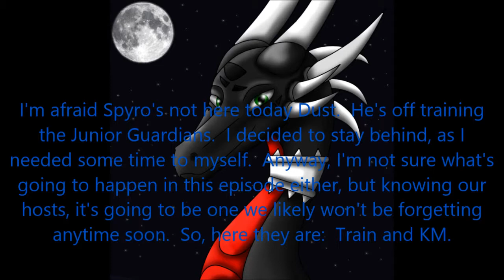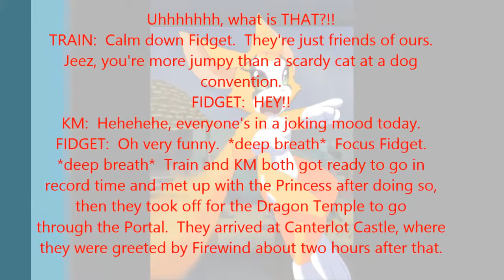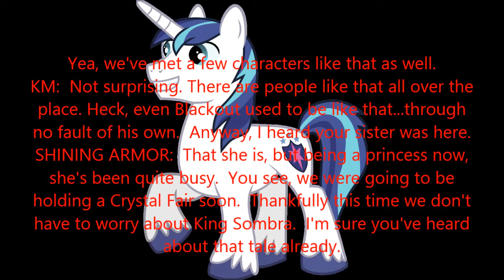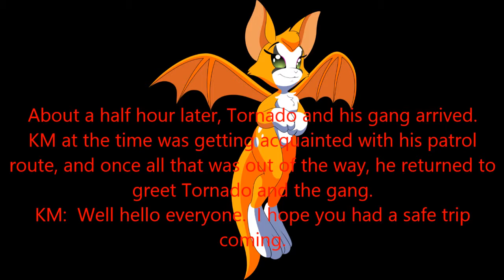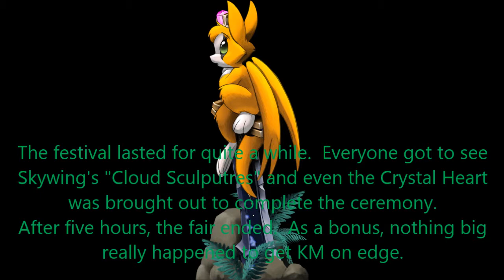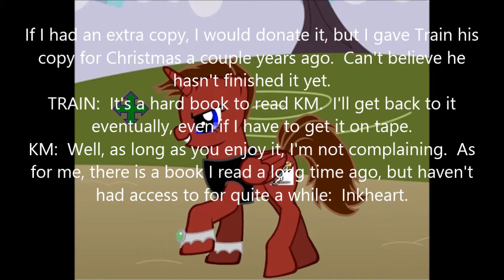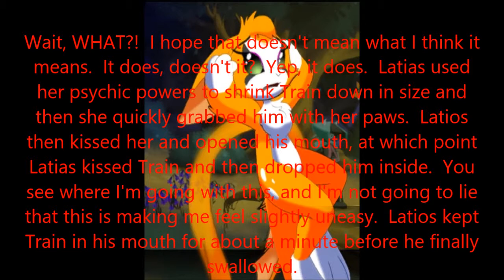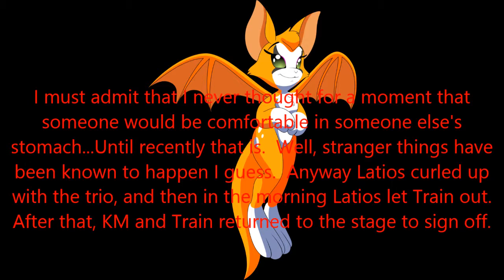Pure Randomness 162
We head to a new place and help a recent friend make some new friends.